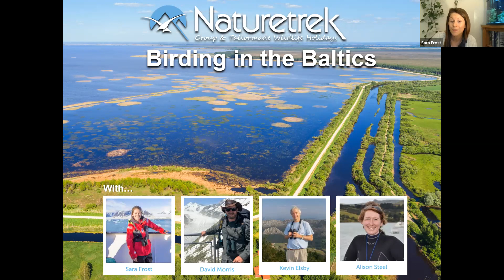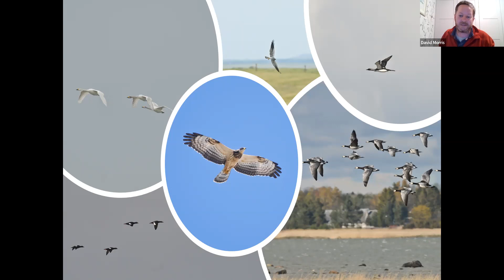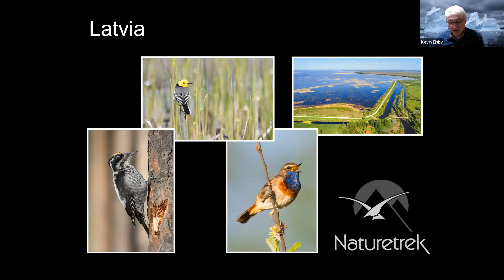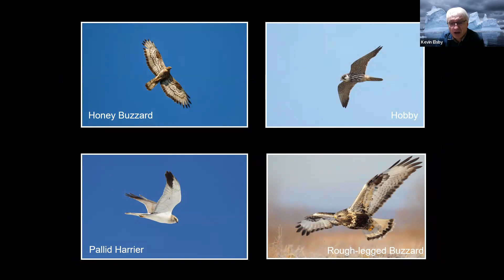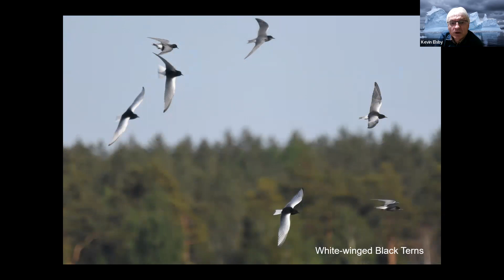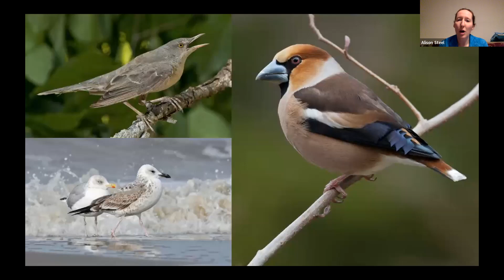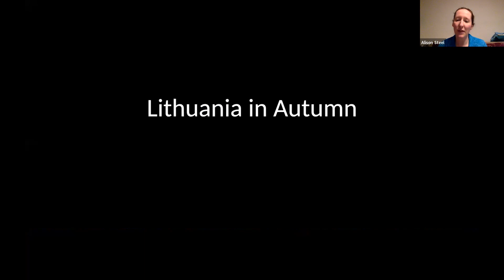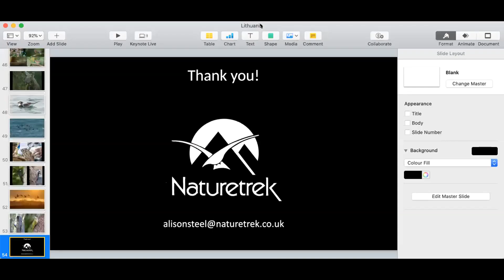Naturetrek Roadshow: Birding in the Baltics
Listen to our experts as they each for for 20 minutes on their areas of expertise:
Estonia (David Morris)
Latvia (Kevin Elsby)
Lithuania (Alison Steel)

This presentation evening was part of our 2022 Online Roadshow.